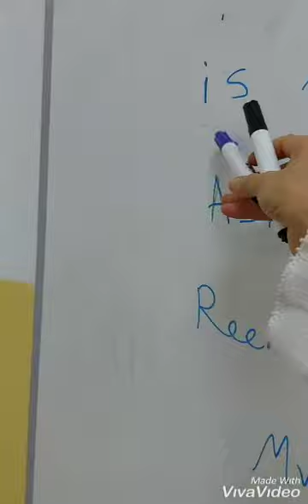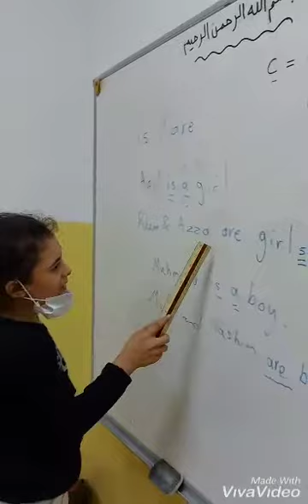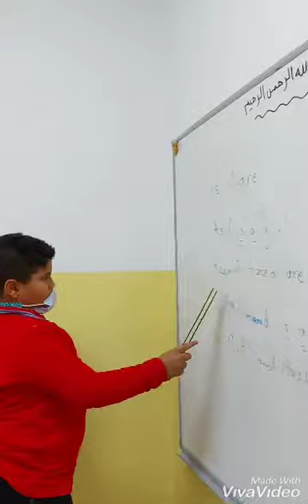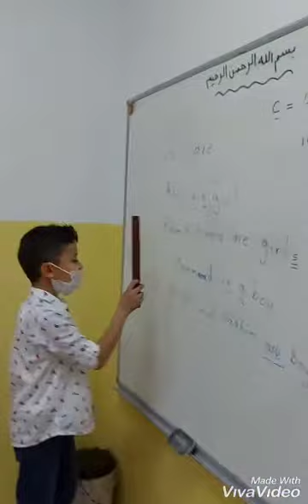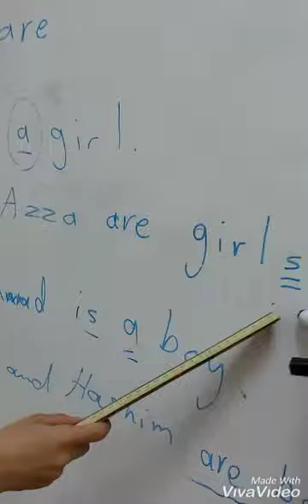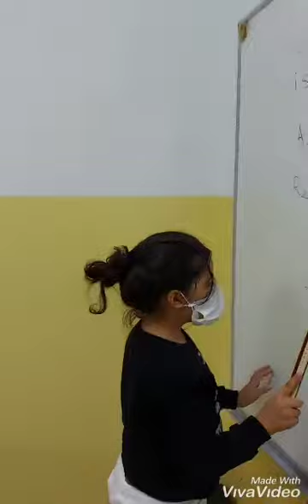The first day with the amazing 2nd grade😍🥰 is/ are/ singular and plural nouns.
students are going to learn and read in the classroom 😍🥰